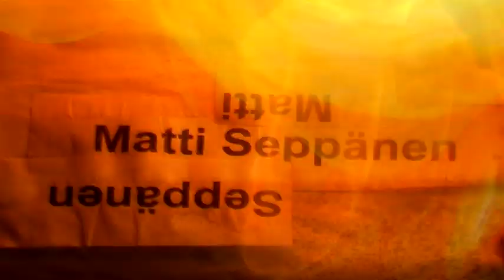[PROJEKTI NR:O 8] INTRO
Projekti nro 8 by formic films 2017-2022

song: Morbid evils: cruel